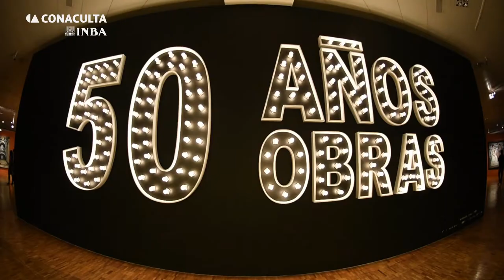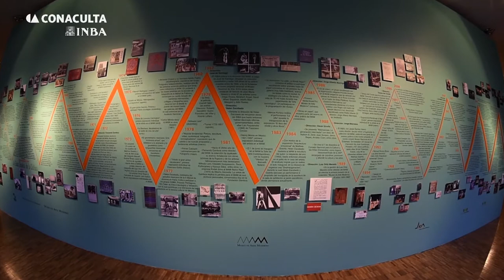50 años,50 obras maestras. La colección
Del 18 de Septiembre al 24 de Mayo 2015

Como parte de la celebración de sus 50 años, el Museo de Arte Moderno ofrece una selección de 50 obras maestras del acervo, revelando el papel protagónico que ha tenido en la vida artística y cultural de nuestro país. Artistas como Frida Kahlo, Remedios Varo, Olga Costa, Ángel Zárraga, Rufino Tamayo, David Alfaro Siqueiros, Diego Rivera, Raúl Anguiano, Manuel Rodríguez Lozano, Abraham Ángel y Germán Cueto, entre muchos más, formarán parte de este recorrido por la creación artística y la memoria histórica de México.